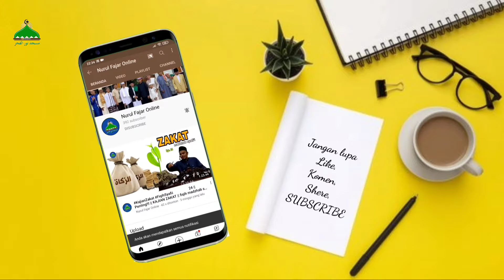🔵Part 8 || KAJIAN KITAB AL-SYAMAIL Al-MUHAMMADIYYAH